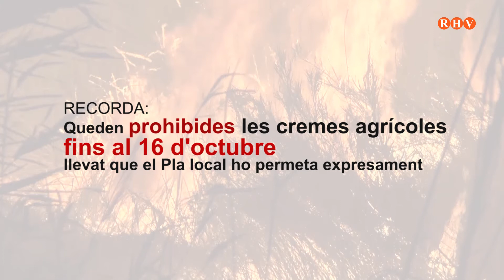El risc d'incendi a la Comunitat Valenciana és alt amb excepció de la costa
El risc d'incendi a la Comunitat Valenciana és alt amb excepció de la costa de Castelló i València amb risc baix